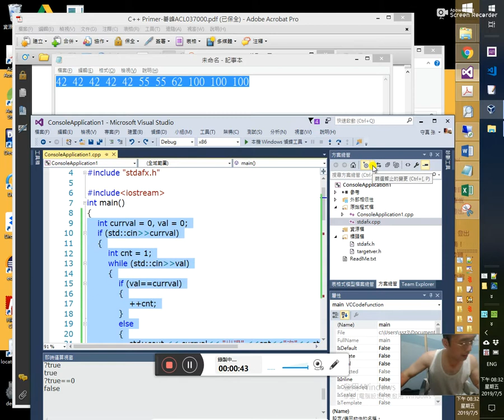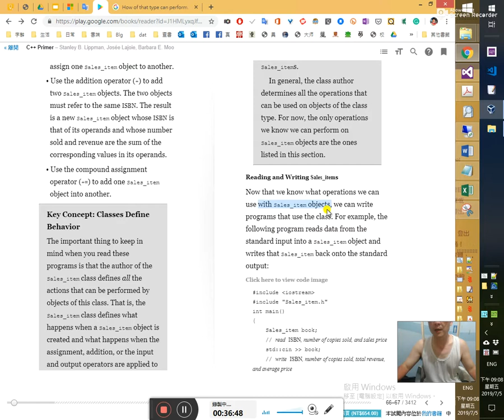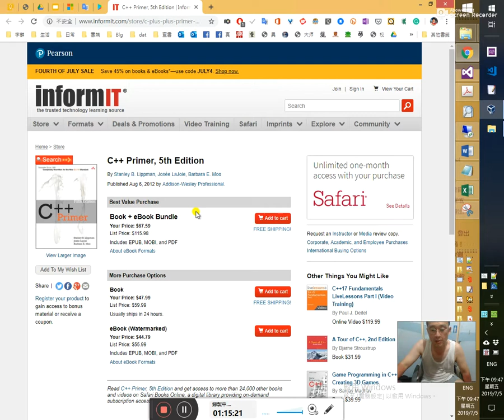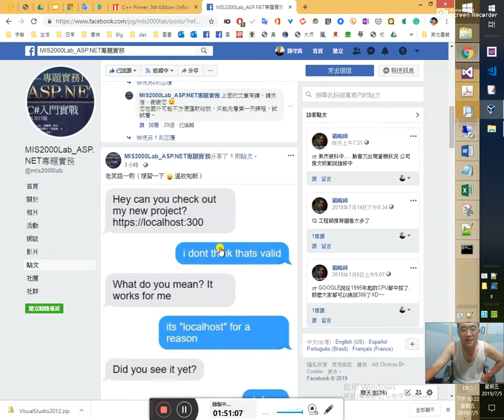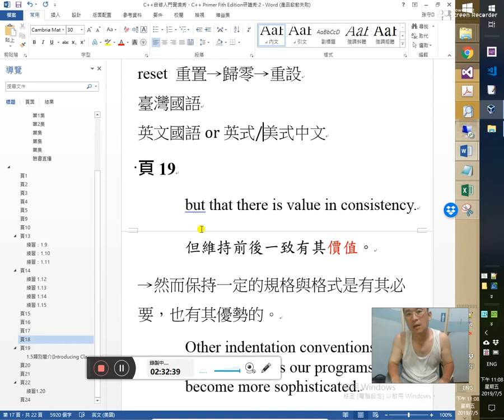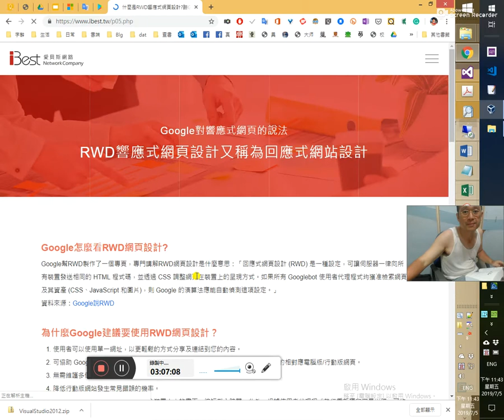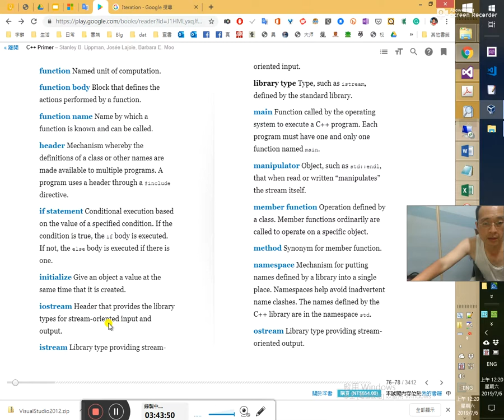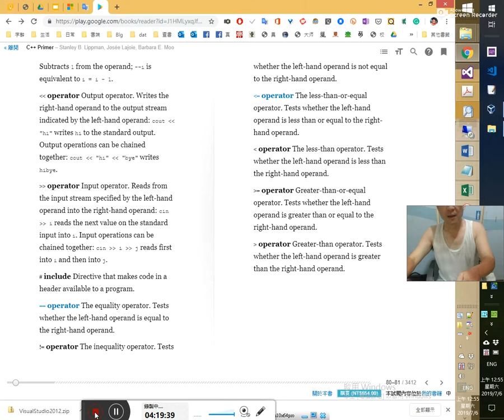C++自修入門實境秀、C++ Primer 5版研讀秀3 ~快速入門圓滿-20190705_203149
0:01 24:35 1:0:40頁20 類別(class)與型別(type)的關係
How these data are stored or computed is not our concern. To use a class, we need not care about how it is implemented. Instead, what we need to know is what operations objects of that type can perform.
這些資料如何儲存和算出，並非我們的考量。要使用一個類別，我們不需要關心它是如何實作的，取而代之，我們得知道的是該型別的物件能進行什麼運算。
→這些資料在電腦中是如何被儲存和演算出的，這並不是我們該關心的東西。
即在「在電腦中」的資料（data），不是「在類別(class)中」的
這裡的「implemented」不是抽象類別或介面被實作，而應是這些類別的演算在計算機中被實際地演算、操作出來。
假如是一個抽象類別或介面，當然要關心它是怎麼被實作的囉！且不被實作，是不能被使用的！

13:30
Every class defines a type.
似乎不能有執行個體(instance)的類別，是不能也不應有type的。

17:10翻譯、中譯時須注意事項！類別作者、成對註解
21:20 43:24revenue

21:50 不再一一為中文版訂正翻譯了

23:30類別決定行為（能力、模式）
Key Concept:Classes Define Behavior

31:00
頁21
既然我們已經知道可以把什麼運算用在Sales_item物件上。
這裡的「Sales_item物件」其實就是前一頁所說的「型別為Sales_item的一個物件」：

我們經常把「型別為Sales_item的一個物件」，縮略為「一個Sales_item物件」，或甚至更簡短的「一個Sales_item」。
這樣「Sales_item物件」的表述，其實是縮語！不要弄錯對象了。這樣類別class，與型別 type就比較不易混淆了。

頁22 1:12:10 2:4:48
練習1.20
 Sales_item item1, item2,item3,item4;
 std::cin ›› item1 ›› item2››item3››item4;
 std::cout ‹‹ item1 + item2 +item3+item4‹‹ std::endl;
 //Sales_item item1,itemsum;
 //while (std::cin ›› item1)
 // itemsum += item1;
 //std::cout ‹‹ itemsum ‹‹ std::endl;
頁24 2:33:00
欄位(field)在這裡仍是變數的意思，只不過在類別之中，為其類別內之一成員，故名成員變數，也叫field，就如MS Word中field是翻成「功能變數」。
頁27 3:37:02
function name
Name by which a function is known and can be called.
→函數已知且可以調用的名稱。
怎麼會翻成「眾所周知的函式名稱」？機器翻得都比人好 南無阿彌陀佛

51:28標頭檔 .h .H .hpp .hxx

56:20 std::cin››寫入的方式

1:6:40「系統提示字元」是什麼？

1:14:10 grammarly不錯用 Chrome的附加擴充功能

1:16:30擬在informIT上買原文書。2:44:50我只輸入email，也沒有確定、儲存，它竟然就發信到我的信箱？太怪了。
1:19:20下載範例程式碼
1:26:13在Visual Studio 2015 安裝範例程式碼  ales_item.h→一定要在同一個目錄下才行，如書中言「工作目錄」
include "Sales_item.h"

1:43:00 頁22 使用檔案重導（Using File Redirection)

1:52:00
while(std::cin››item1)
  itemsum+=item1;
std::cout‹‹itemsum‹‹std::endl;

2:7:43 A First Look at Member Functions
1.5.2 成員函式初探
2:26:00 頁24 練習1.24 所開練習超出了所授內容

2:32:27英文國語 英式國文 美式國語

2:47:00 1.6 BookStore程式
2:48:00 傳回的「22」原來是平均售價

3:2:40第1章圓滿
3:2:50本書編譯處指令並未講解清楚
3:3:55在Visual Studio 2015 插入新類別

3:6:00影、音竟然無法同步了！3:10:11又同步了
Defined Terms名詞定義（詞彙定義）
3:10:30 buffer 緩衝區
3:20:15class type類別型別

3:32:50 3:42:25body與block的區別
block未必在函式或條件述句中，在函式或條件述句中的block，則可以稱為body

3:49:22方法（method）=成員函式（member funcition)和函式（function)的區別

3:50:55 3:53:30命名空間 namespace
3:51:10 mechanism
3:51:50 header標頭
a clase or other names 都可以作為標頭

3:53:30不經意地 inadvertent

3:53:20 Stand Library（標準程式庫）也可以省略為Library（程式庫）

4:1:30 std 本書校對問題 cout 錯成 count

4:02:36發現自己原來也地中海禿頭了

4:3:50 uninitialized varible 未初始化的變數
4:3:40 4:9:45影音又未同步了
4:9:50點運算子 .operator